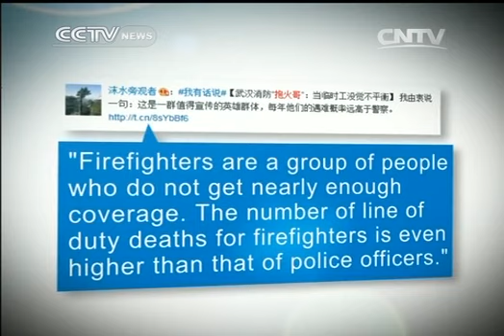Fireman carries burning gas tank by hand from fire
Firefighting is certainly not something you'd want to get into without some courage and care for the good of the public. But a fireman in the central city of Wuhan has taken his job to a new level, by carrying a burning gas tank with flames shooting out beside his head as he removed it from the scene of a fire.